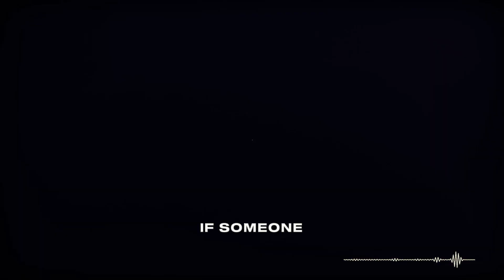There's Something, Mirror Room 417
I Saw Something in the mirror in room 417 😱😱😱